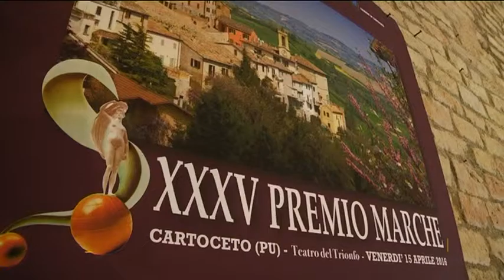Cartoceto ospita il Premio Marche di bocce